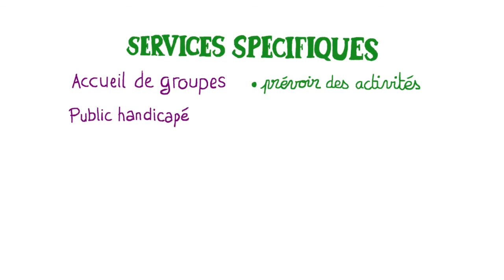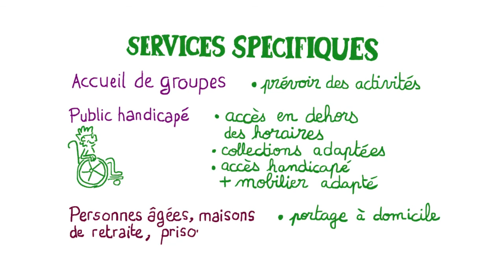Les premiers services d’une bibliothèque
L'offre de services de base d'une bibliothèque est expliquée. Ainsi, l'accueil du public, le prêt des documents, ou encore l'espace public numérique sont des exemples des sous-thématiques traitées dans cette vidéo.